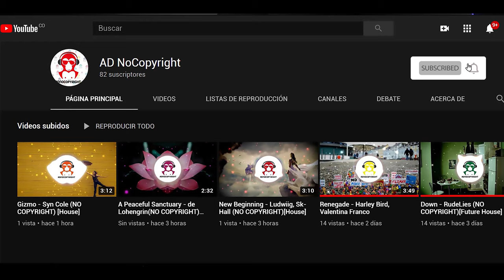Elevate - Arcando, Fabian Mazur (NO COPYRIGHT) [TRAP]